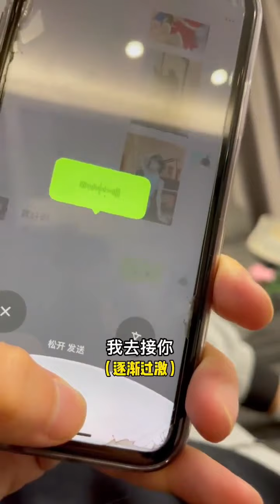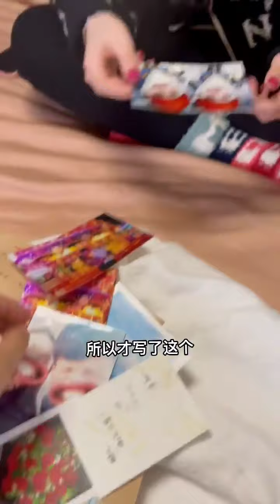(EP.28-33) 最好的爱不是轰轰烈烈，而是牵着你的手，从心动走到白头【胡桃桃子的恋爱日记】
YouTube的朋友们大家好！我们是桃子和南博！
一对普普通通的小情侣💕
在这里记录我们的恋爱日常~
有趣的灵魂就在这里~
希望大家可以喜欢我们，支持我们！
订阅链接： 本频道制作的所有视频都符合平台的使用政策，没有任何违规行为。